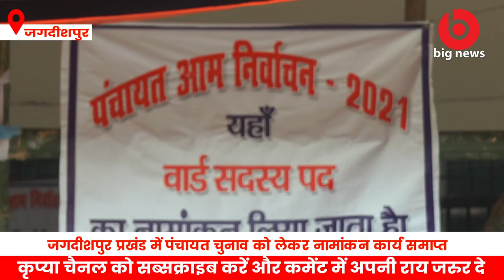Bhagalpur के जगदीशपुर प्रखंड में पंचायत चुनाव को लेकर नामांकन कार्य समाप्त, कुल 1350 नामांकन हुए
त्रिस्तरीय पंचायत चुनाव  भागलपुर जिले में द्वितीय चरण से प्रारंभ हो रहा है, सबसे पहले जिले के जगदीशपुर प्रखंड के 14 पंचायत के विभिन्न पदों के लिए आज नामांकन की प्रक्रिया समाप्त हुई जगदीशपुर प्रखंड कार्यालय में 5 पदों पर हुए नामांकन में लगभग 1350 अभ्यर्थियों ने अलग-अलग पदों के लिए अपना पर्चा दाखिल किया , हालांकि नामांकन प्रक्रिया का अंतिम दिन होने के कारण प्रखंड कार्यालय में गहमागहमी कम दिखी, इस दौरान भवानीपुर देसरी पंचायत से नामांकन करने पहुंचे राजकुमार रंजन ने निवर्तमान मुखिया के कार्यों पर नाराजगी जाहिर करते हुए , पंचायत के लोगों के सहयोग से अपने पंचायत के सर्वांगीण विकास की बात कही, वही जगदीशपुर वीडियो तरुण केसरी ने नामांकन प्रक्रिया शांतिपूर्ण संपन्न होने का दावा करते हुए, 16 सितंबर को स्कूटनी ,18 सितंबर को सभी प्रत्याशियों को सिंबल एलॉटमेंट होने और प्रखंड के सभी 14 पंचायत में 29 सितंबर को चुनाव संपन्न कराए जाने की बात कही, साथ ही प्रखंड विकास पदाधिकारी ने बताया कि 1 और 2 अक्टूबर को भागलपुर के सबौर एग्रीकल्चर विश्वविद्यालय में जगदीशपुर प्रखंड का मतगणना होगा